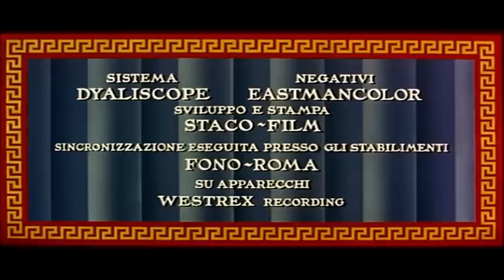Sign of the Gladiator (Nel Segno di Roma) - Film Completo Full Movie by Film&Clips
Directors: Guido Brignone, Michelangelo Antonioni (last days of shooting), Riccardo Freda
Writers: Francesco Thellung, Francesco De Feo, Sergio Leone
Stars: Anita Ekberg, Georges Marchal, Folco Lulli
(1959)

Zenobia, Queen of Palmira, revolts against Rome and defeats the Roman troops. But she makes a big mistake when she falls in love with enemy officer Marco Valerio.

Zenobia, regina di Palmira, provincia romana dell'odierna Siria, si ribella contro le ingerenze dei romani ma commette l'errore d'innamorarsi di Marco Valerio, un ufficiale nemico.